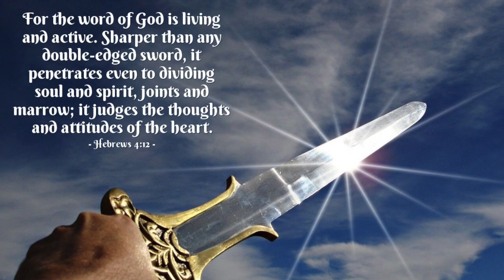WARNING MESSAGE FROM THE LORD. BEWARE OF WOLVES DRESS IN SHEEP'S CLOTHING.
BEWARE OF FALSE PROPHETS, WHO COME TO YOU IN SHEEP'S CLOTHING BUT INWARDLY THEY ARE RAVENOUS WOLVES.